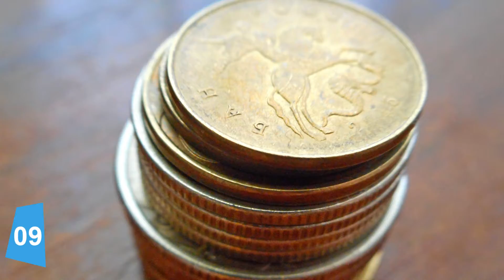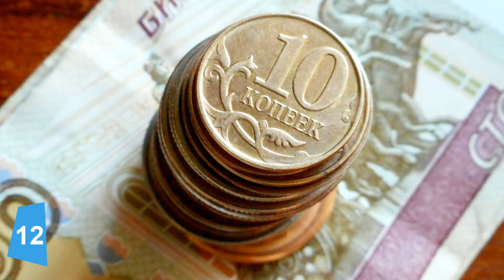Free Money Stock Images with CC0 licenses with no attribution required for Commercial Use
All images in our videos are money photography. The images are free to use for commercial purposes with no attribution required. All images are at least 2000x3000px.

We suggest you always do your own research when using an image to ensure that its license allows for what you plan to do with the photo.